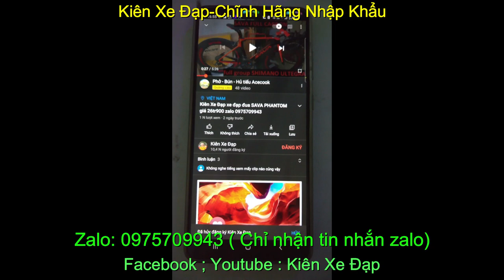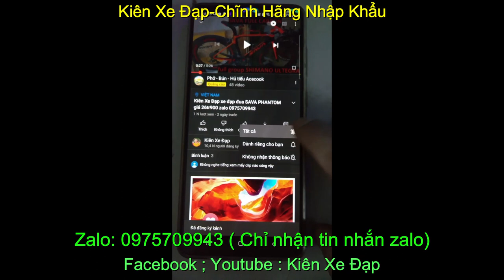Kiên Xe Đạp xe đạp TOURING GIANT XCR 3500 giá sold zalo 0975709943